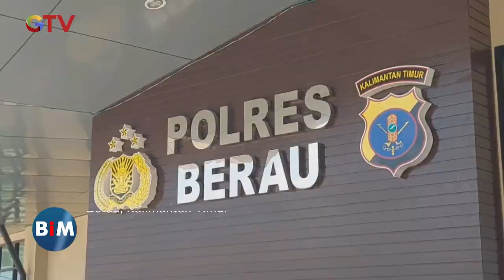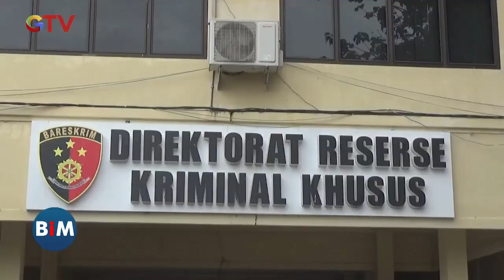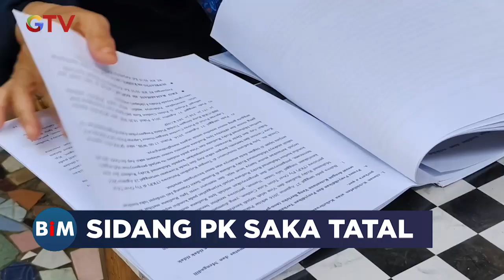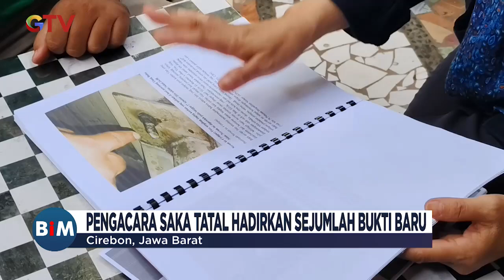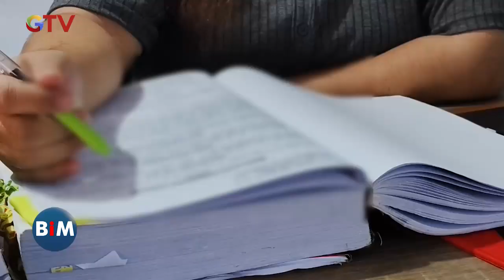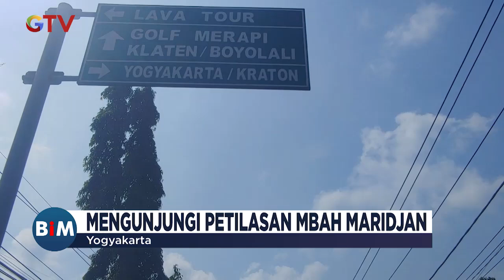[FULL] Buletin iNews Malam, Kamis, 25 Juli 2024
Saksikan info berita terkini di:
Buletin iNews Pagi: Senin – Jumat Pukul 03.45 WIB
Buletin iNews Siang: Setiap Hari Pukul 10.30 WIB
Buletin iNews Malam: Senin – Jumat 01.00 WIB
Buletin iNews: Senin – Jumat 12.00 | 14.00 | 00.00